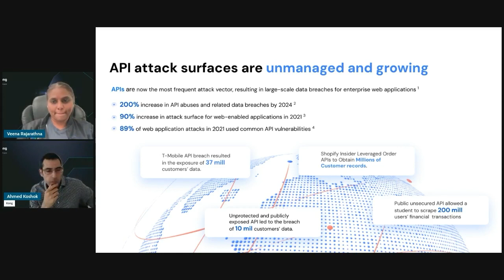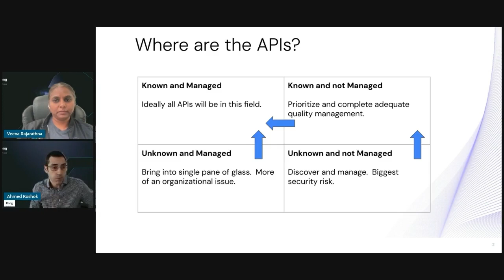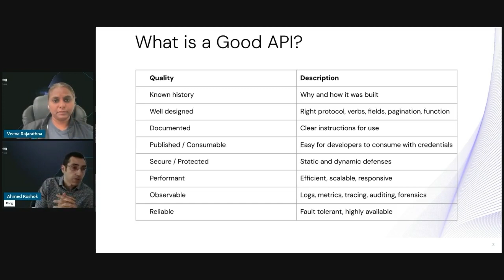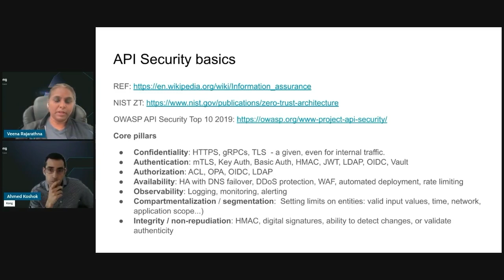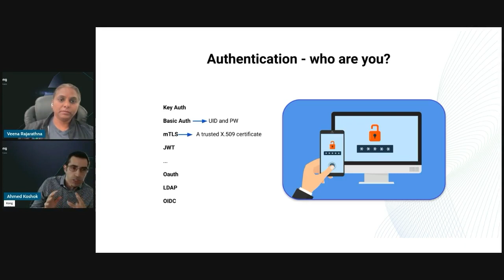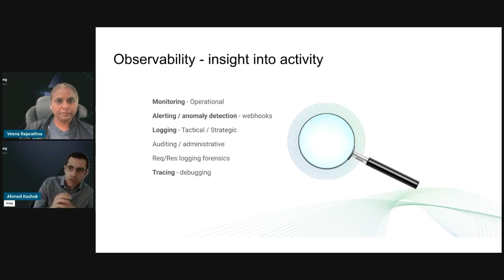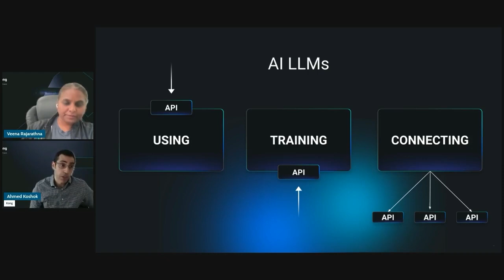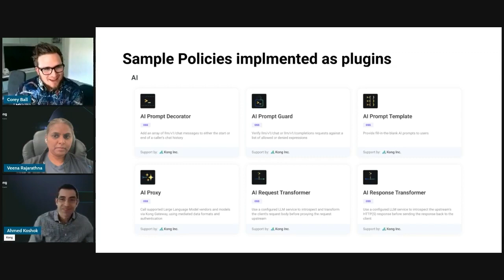Securing AI APIs with Veena Rajarathna and Ahmed Koshok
In this insightful discussion, Veena Rajarathna and Ahmed Koshok from Kong, dive into the rapid adoption of APIs and the growing concerns surrounding their security. Learn about the latest trends, the challenges of managing API sprawl, and the critical importance of securing AI APIs in today's technology landscape.

Key Takeaways:
-APIs are the backbone of modern businesses, but they also pose significant security challenges.
-Managing API sprawl is crucial for maintaining security and operational efficiency.
-Authentication, authorization, availability, and observability are essential pillars of API security.
-Implementing a robust API lifecycle process can enhance security and streamline API development.